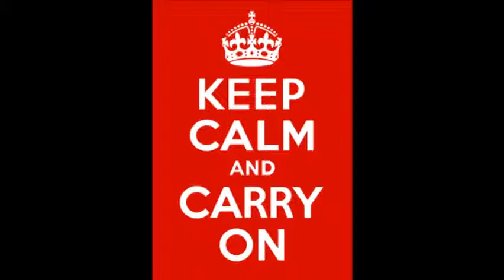The Shortwave Set - Now Til '69 (Mirwais Club Remix)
Bangin' remix, also check out the Aeroplane remix.